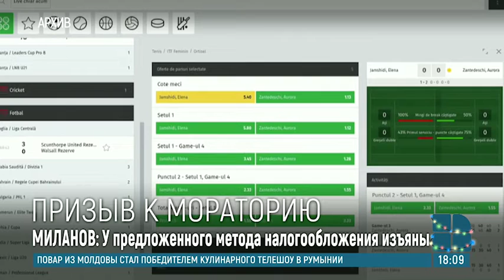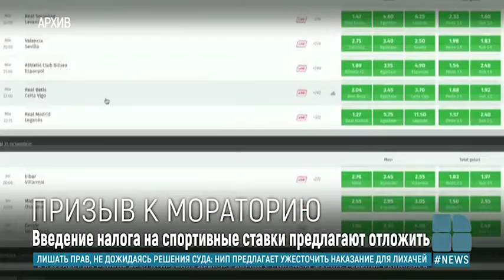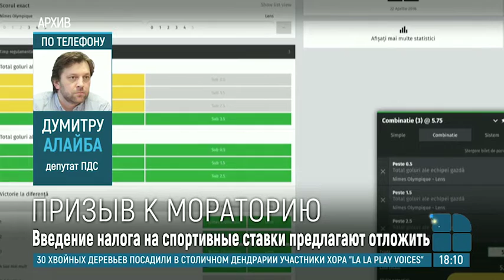Инвестор призывает ввести мораторий на реализацию закона о 12-процентном налоге на выигрыши